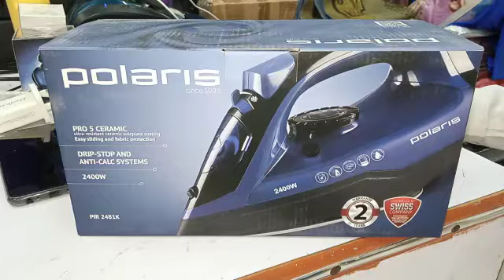Polaris Iron PIR2481k 2400w